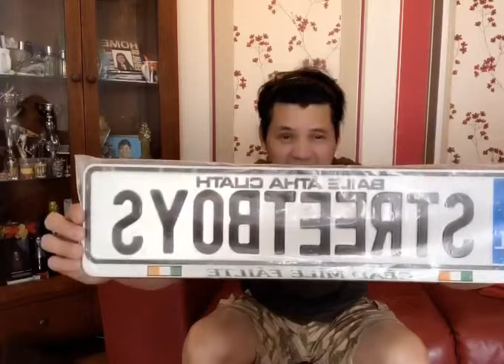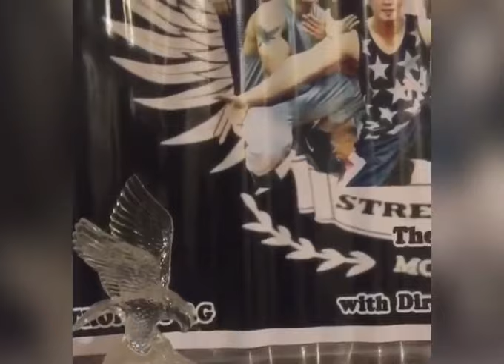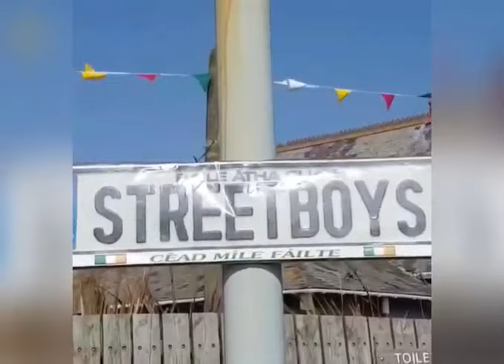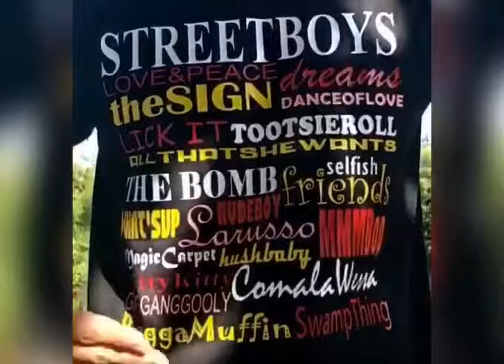This is Me {Part1} By: Michael Sesmundo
My StreetBoys Story / The Sign👐🏼